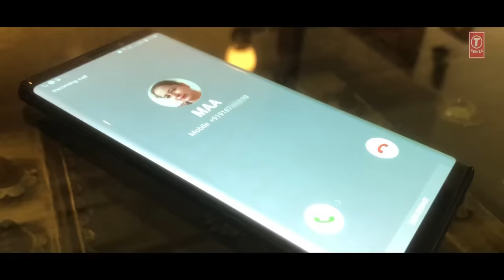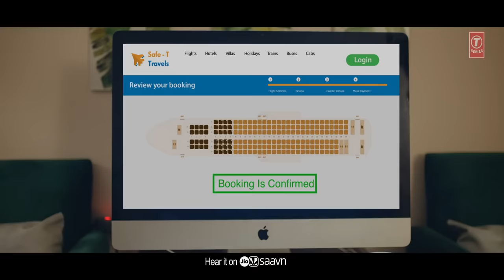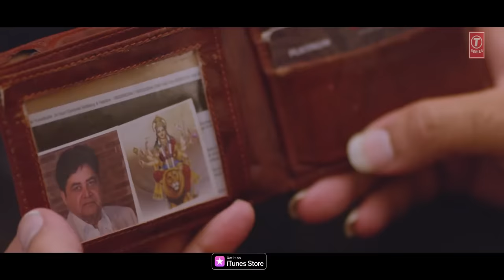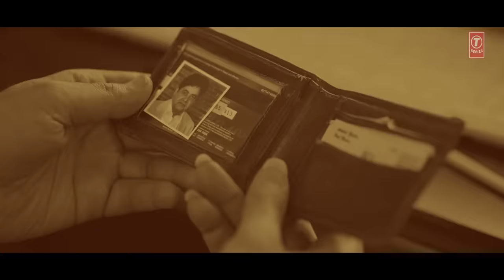Mai Balak Tu Mata |Jubin Nautiyal|(Full Official Video Song)| Navratri Special Bhajan 2021| New Song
Song: Main Balak Tu Mata
Singer: Jubin Nautiyal
Lyrics: Manoj Muntashir
Music Label: T-Series

Original Credits:
Singer: Babla Mehta
Music Director: Dilip Sen, Sameer Sen
Lyrics: Kulwant Jani
Music Label: T-Series

Jubin Nautiyal Main Balak Tu Mata Lyrics in Hindi

तो क्या जो ये
पीड़ा का पर्वत
रास्ता रोक के खड़ा है

तेरी ममता
जिस का बल वो
कब दुनिया से डरा है

हिम्मत मैं क्यों
हारूं मैया
हिम्मत मैं क्यों
हारूं मैया
सर पे हाथ तेरा है

तेरी लगन मैं मगन मैं नाचूं
गाऊं तेरा जगराता

मैं बालक तू माता शेरां वालिए
है अटूट ये नाता शेरां वालिए हो हो..
है अटूट ये नाता शेरां वालिए

शेरां वालिए माँ, पहाड़ा वालिए माँ
ज्योतां वालिये माँ, मेहरा वालिये माँ

बिन बातें बिन दिया तू कैसे
कांटे घोर अँधेरा
बिन सूरज तू कैसे करदे
अंतर मन में सवेरा

बिन धांगो के कैसे जुड़ा है
बंधन तेरा मेरा

तू समझे या मैं समझूँ
कोई और समझ नहीं पाता

है अटूट ये नाता शेरां वालिए हो

शेरां वालिए माँ, ज्योतां वालिये माँ
पहाड़ा वालिए माँ , मेहरा वालिये माँ

Jubin Nautiyal Main Balak Tu Mata Lyrics in English

Toh Kya Jo Ye Peeda Ka Parvat
Rasta Roke Khada Hai
Teri Mamta Jiska Bal Wo
Kab Duniya Se Dara Hai

Himmat Main Kyun Haaru Maiya
Sir Pe Hath Tera Hai

Teri Lagan Mein Magan Main Nachu
Gayun Tera Jagrata
Main Balak Tu Mata Shera Waliye
Hai Atoot Yeh Naata Shera Waliye

Ho

Ho Main Balak Tu Mata Sherawaliye
Hai Atoot Yeh Naata Sherawaliye
Shera Waliye Maa Pahada Waliye Maa
Jota Waliye Maa Mehara Waliye Maa

Bin Baati Bin Diya Tu Kaise
Kaate Ghor Andhera
Bin Sooraj Tu Kaise Karde
Antarman Mein Sawera

Bin Dhaagon Ke Kaise Juda Hai
Bandhan Tera Mera
Tu Samjhe Ya Main Samjhu
Koyi Aur Smajh Nahi Pata

Main Balak Tu Mata Sherawaliye

mai balak tu mata jubin nautiyal full song
jubin nautiyal new bhajans
jubin nautiyal devotional songs
meri maa se badkar koi nahi
meri maa se badkar koi nahi jubin nautiyal full song
navratri bhajans
jubin nautiyal bhajans
mai balak tu mata song mp3 download
mai balak tu mata sonf whatsapp status full screen.
hai atot ye nata jubin nautiyal song
jubin nautiyal new video song 2021
3rd navratre bhajan
4th navratre bhajan
5th navratre bhajan
8th navratra new bhajan
Vaishno devi bhajan 2021
sherawali mata bhajan new 2021
durga mata new bhajan 2021
new hindi bhajan 2021
new morning bhajans 2021
devotional new song 2021
mai balak tu mata sherawaliye gulshan kumar
main balak tu mata sherawaliye full song jubin nautiyal